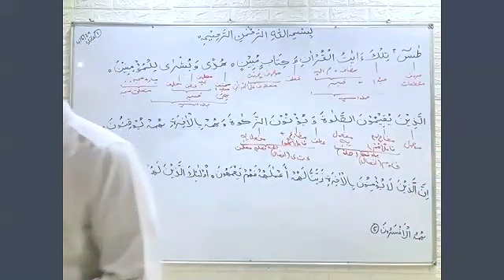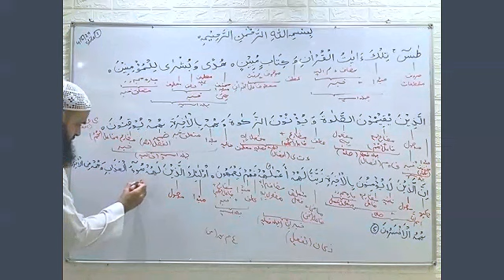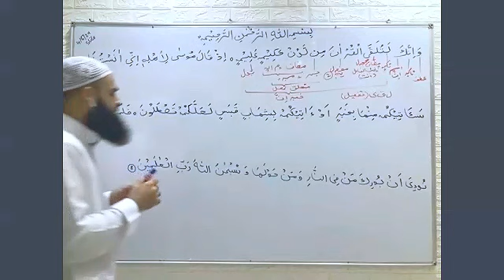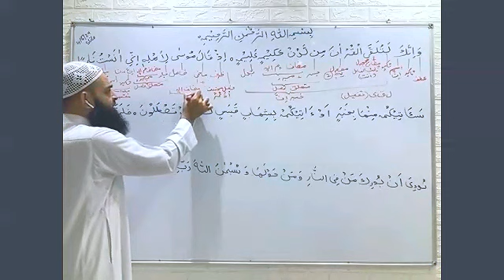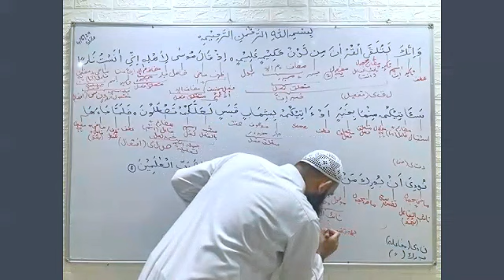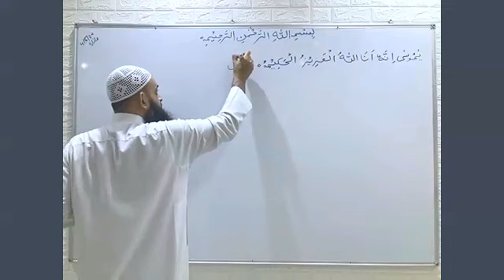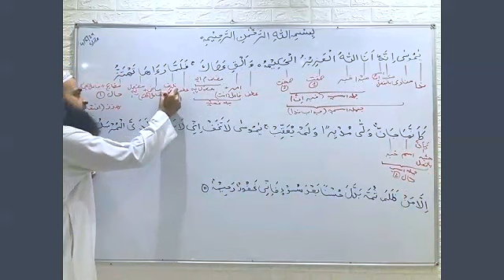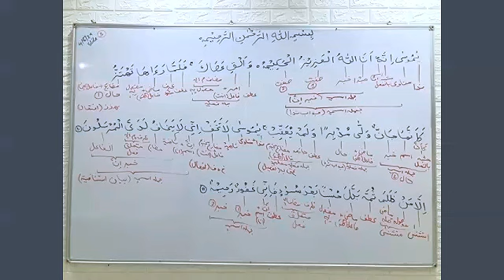Advanced Arabic Grammar | Lecture No. 131 | 04 May 2024.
Surah An-Naml , Ayat 01 to 11,
Lecture No. 131.
04 May 2024. - Saturday.